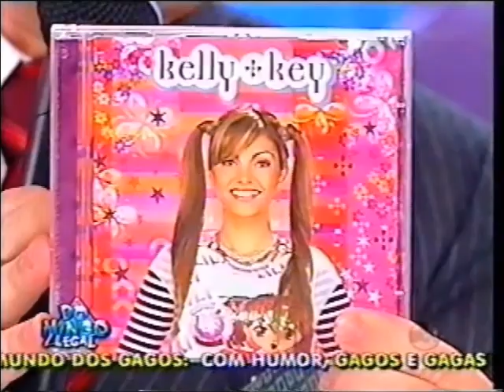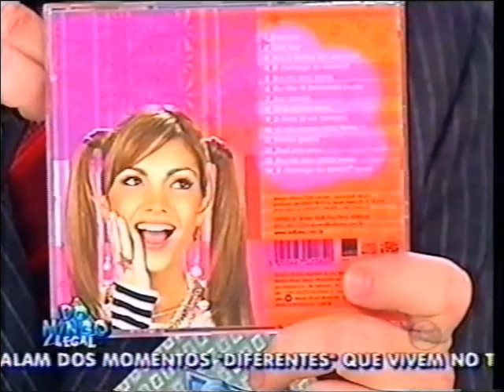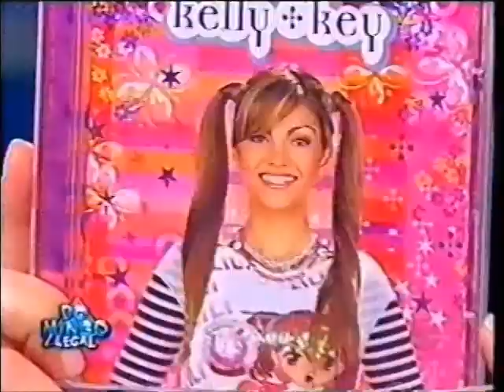Kelly Key no Domingo Legal em 2005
Kelly Key lança novo cd.